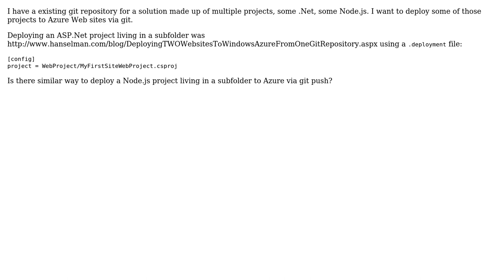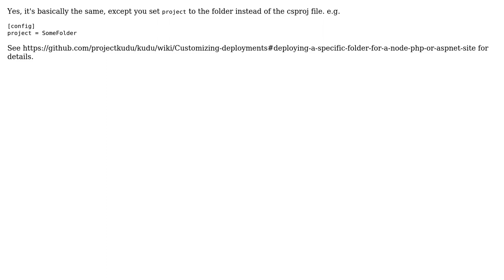How can I deploy a node.js app to azure via git when the app is in a subfolder?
With thanks & praise to God, and with thanks to the many people who have made this project possible! | Content (except music & images) licensed under CC BY-SA | Music | Images & others | With thanks to user qux user David Ebbo and the Stack Exchange Network Trademarks are property of their respective owners. You are responsible for your own actions.